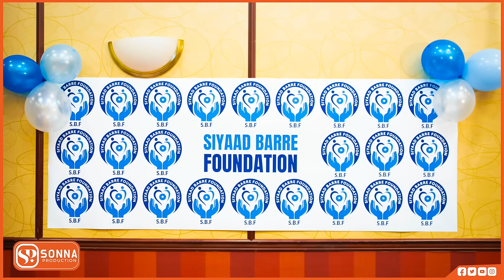SIYAAD BARRE FOUNDATION OO LAGU DAAHFURAY COLUMBUS OHIO